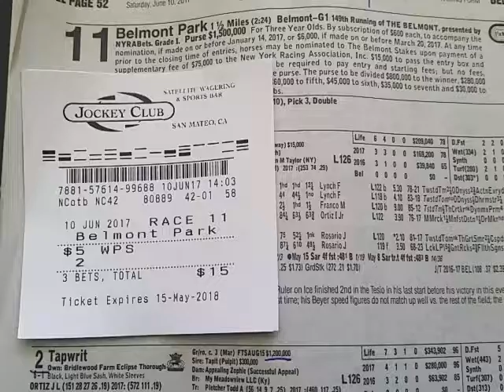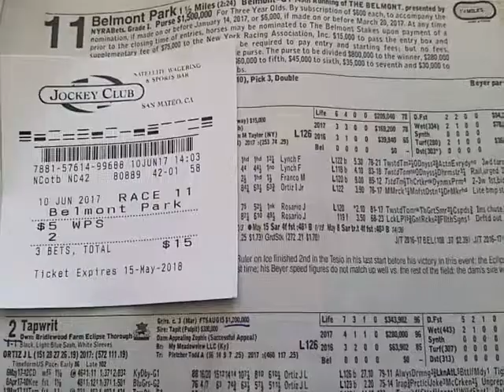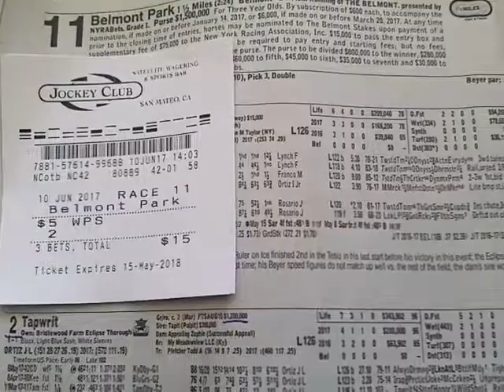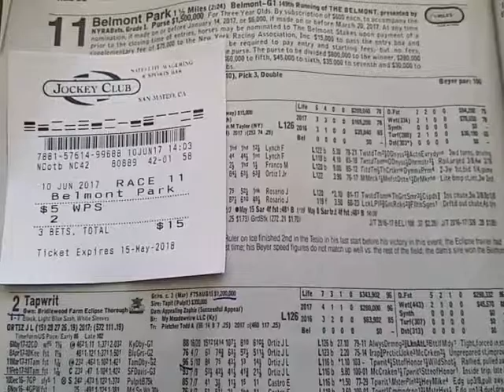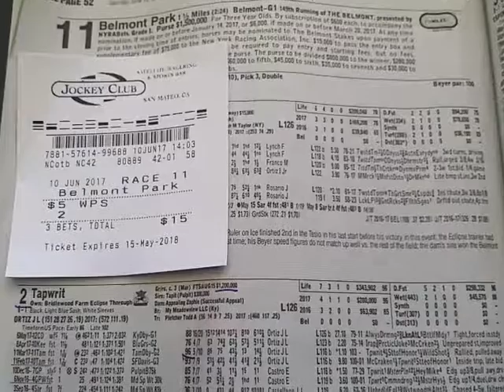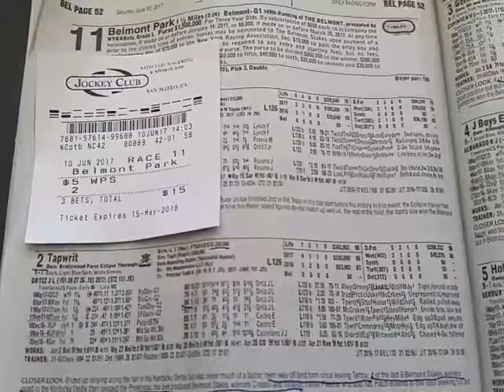Belmont Stakes Recap "I picked a million dollar winner!"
Not really but the horse who won Tapwrit is a million dollar horse.